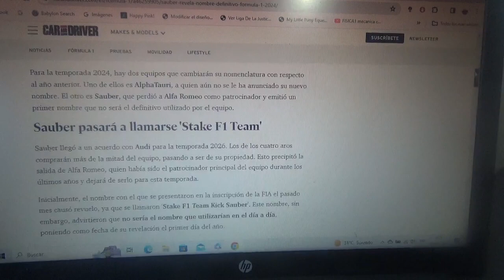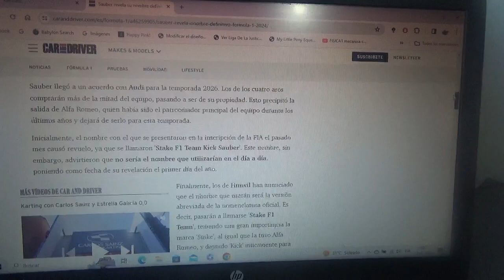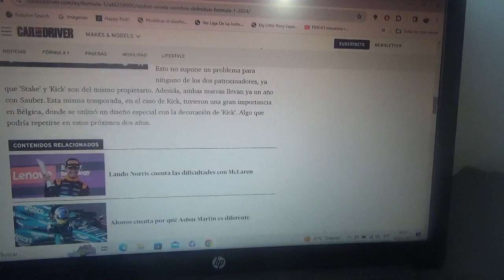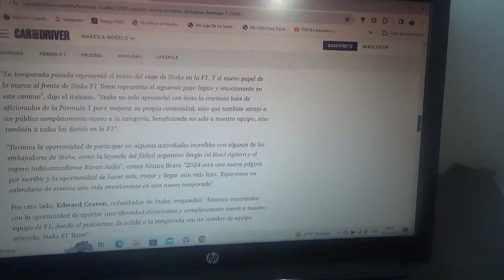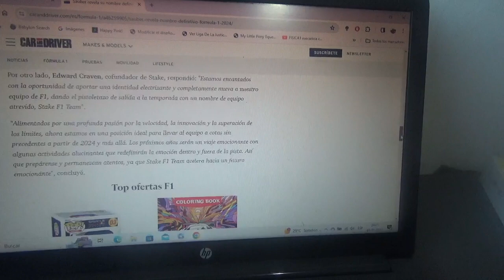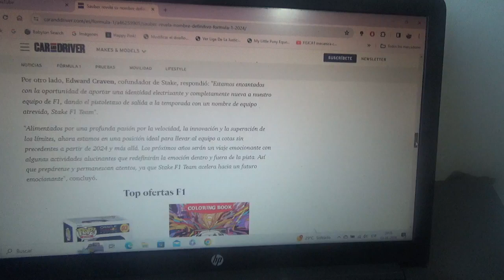Sauber desvela su nuevo nombre para la nueva Temporada 2024 de la F1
Se llamará finalmente "Stake F1 Team"